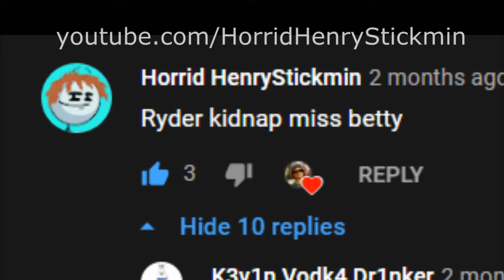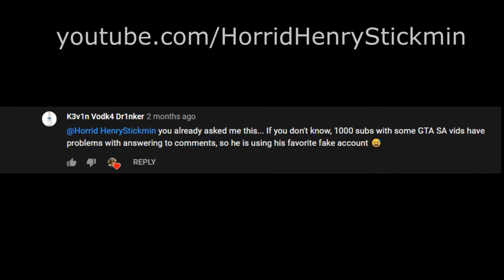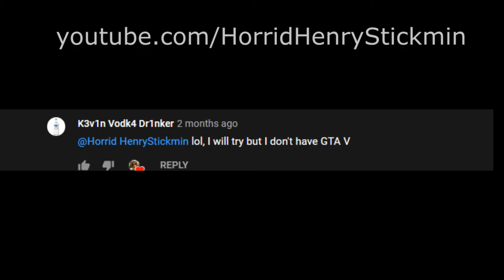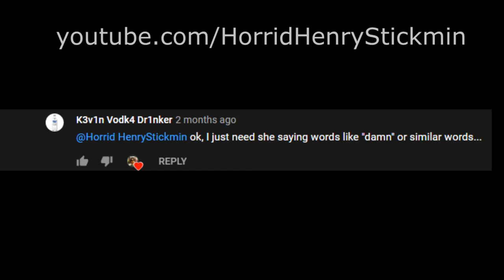HenryPost Status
WARNING: Cringe And Inappropriate Language

This Daltons Belongs to Xilam Animation

Dont Get Hate Comment And Cyberbully Swearing Comment. I Will Get Remove Comments And Blocking User Forever